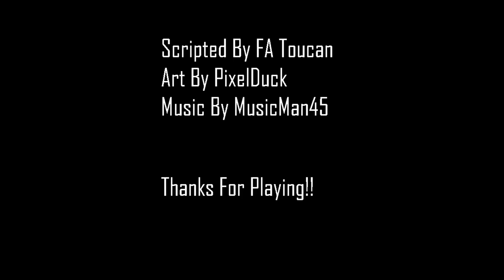Slime Hunter (Billys Basement Game Jam April 2021)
just a showcase of our first ever game jam!
its a very buggy mess but let me know if you like it and ill get the old files back and fix all the bugs.
all code and assets were made in 5 days.

we kinda stole this game idea lol but it ok